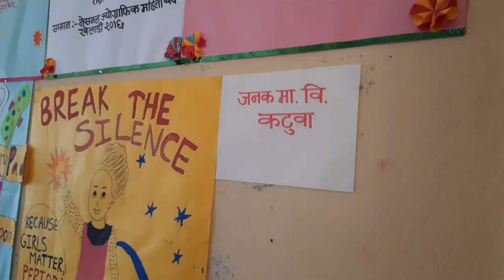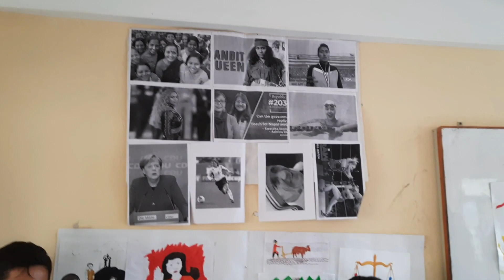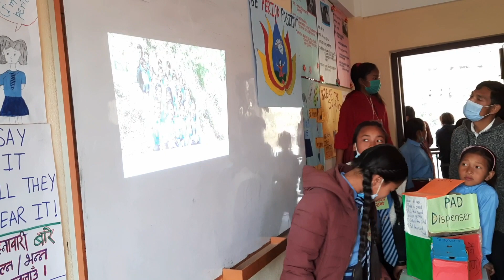Bagmati Rural Municipality level Educational fair 2021|| Southern Lalitpur Student's Projects